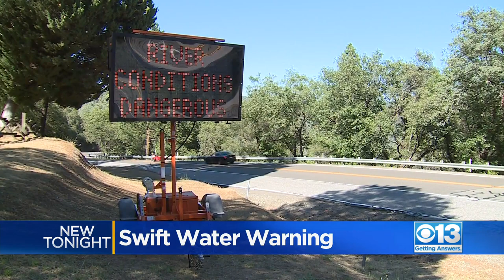Auburn State Recreation Area Requires Response From 3 Different Agencies For Any Call For Help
Summertime is a busy season for first responders. Auburn State Recreation Area requires a response from three different agencies every time someone calls for help.